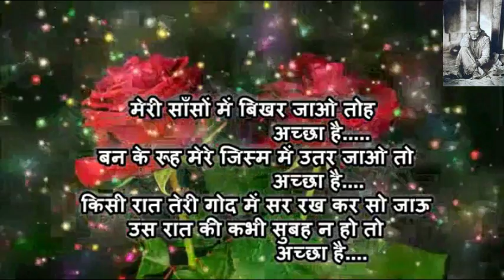GLovelyood Night Wishes | Good Night Wallpaper, Sweet greetings For sweet husband/wife